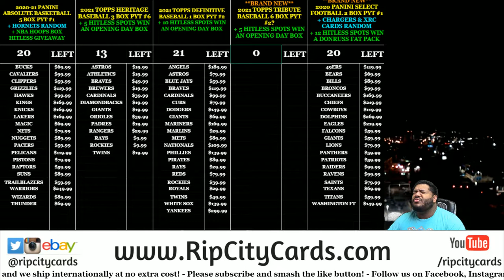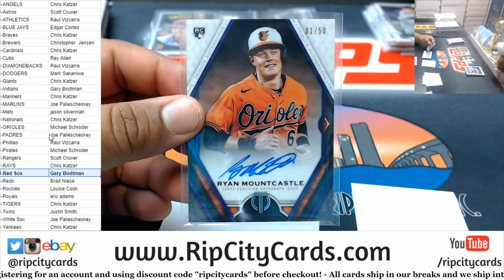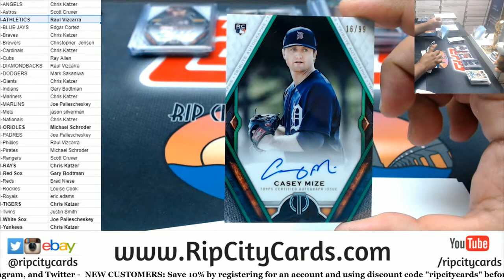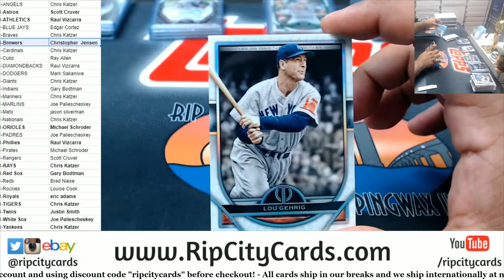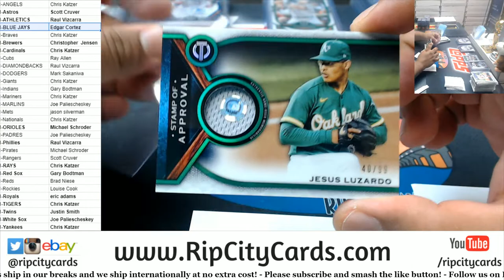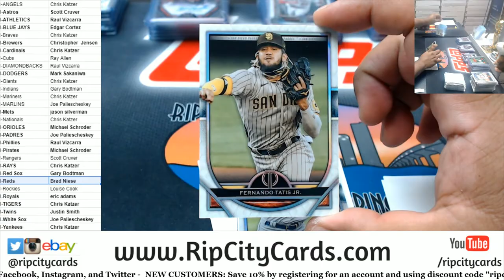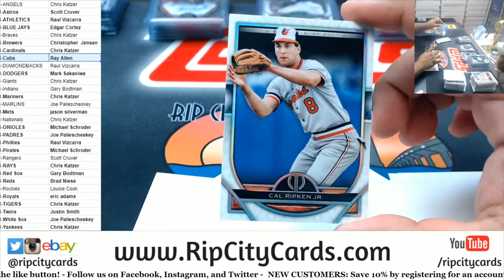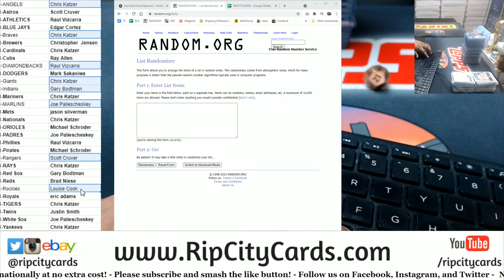2021 Topps Tribute Baseball Full Case PYT #1